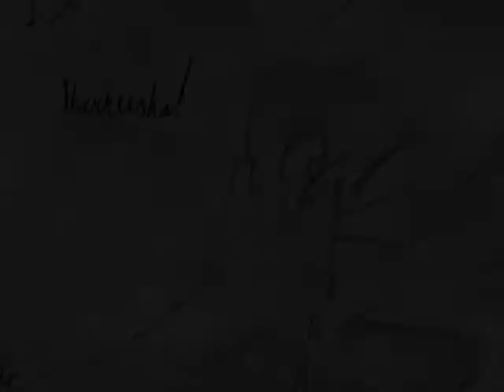Speed Art-Sharkeisha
Don't think so quickly this is not the sharkeisha you think it is.
Broken Hearts (0:00-3:33). By: Michael Ortega
The Awakening (3:34-6:00). By: Chris Haigh
Within Solitude (6:03-7:54). By: Chris Haigh
Fear Will Take Us (8:00-8:08). By: Chris Haigh